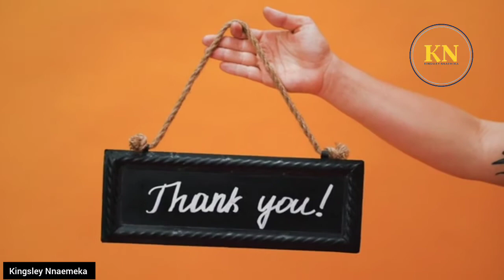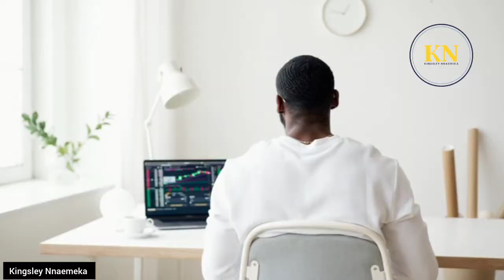5 POWERFUL MINDSETS YOU MUST HAVE AS A COPYWRITER (Complete guide for beginners)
Get to join our MASTERCLASS today and learn Copywriting in 10days